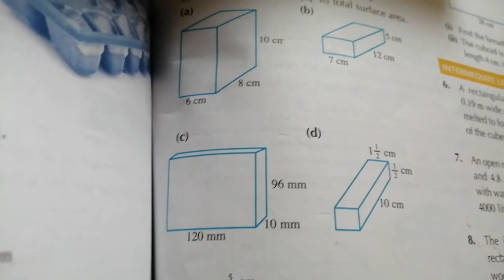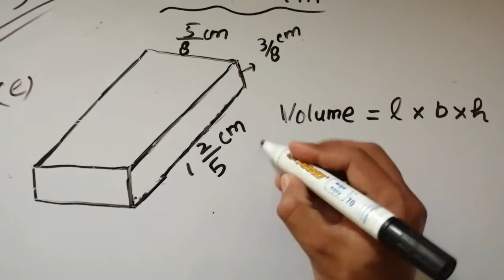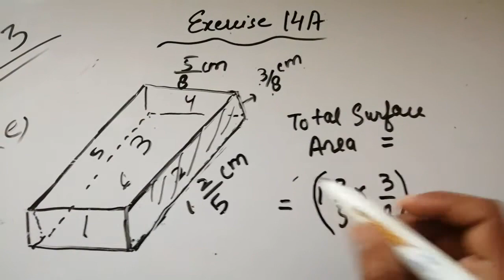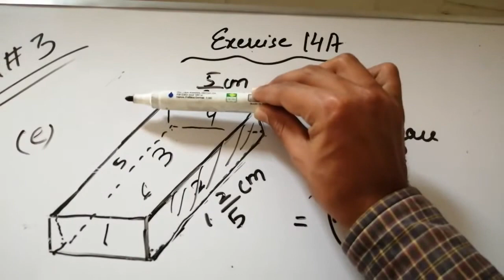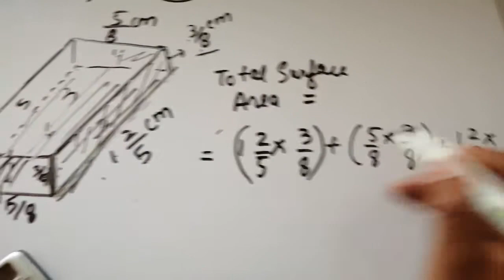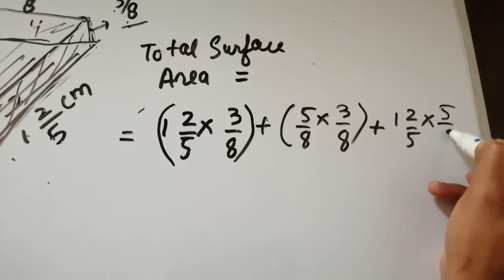Exercise 14 A Question 3 (e) Solved Oxford Mathematics (New syllabus) ||chapter 14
Exercise 14 A Question 3 (e) Solved Oxford Mathematics (New syllabus)|| D1|| chapter 14||  Volume and Surface Area of Prisms and Cylinders